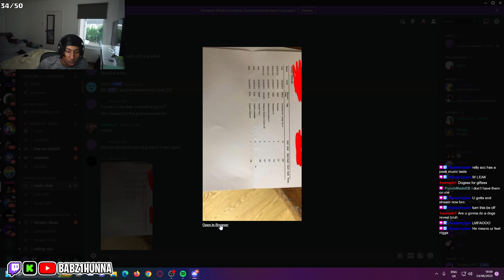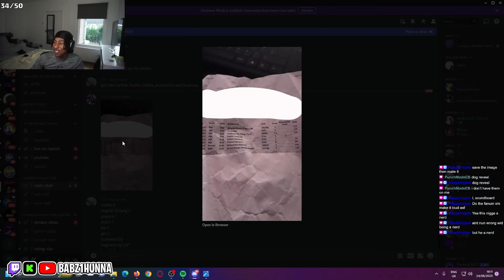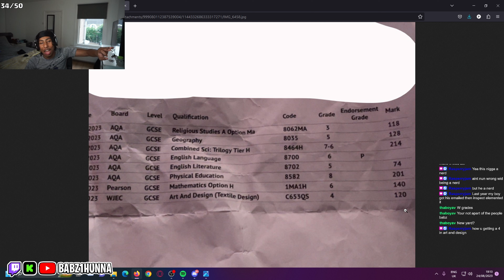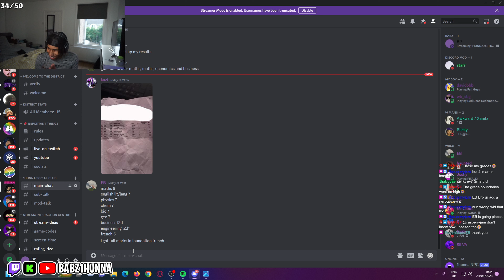My viewers failed their GCSE's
In this video, babz reacts to his viewers GCSE results